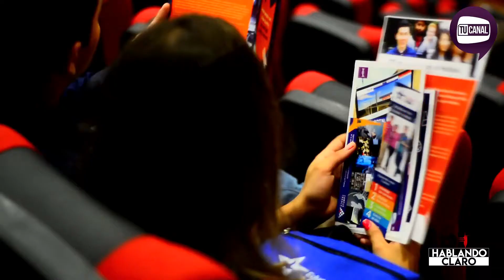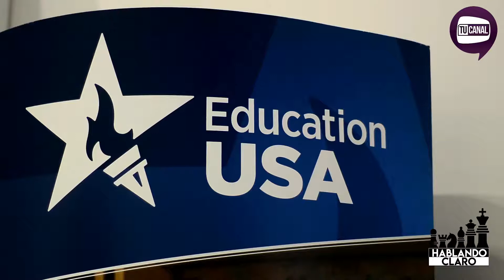Hablando Claro - Education USA Colombo americano